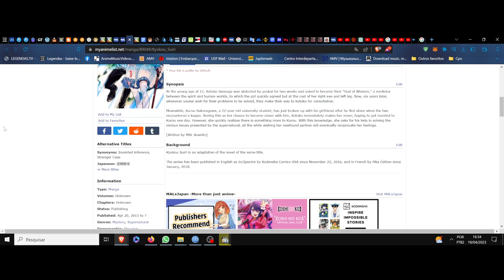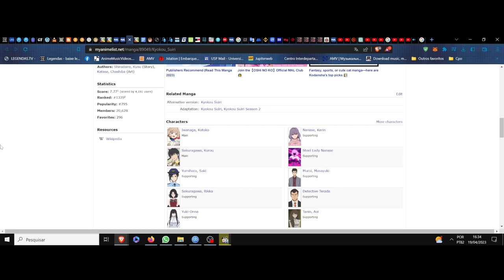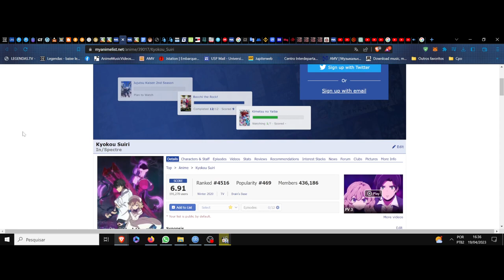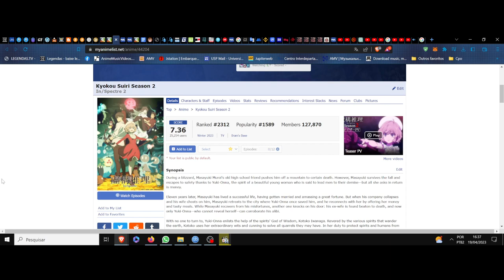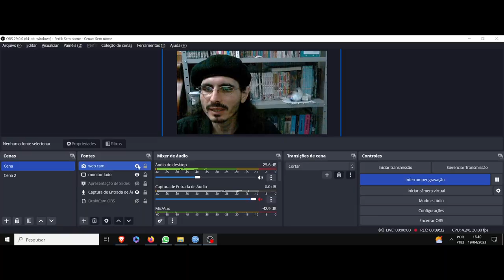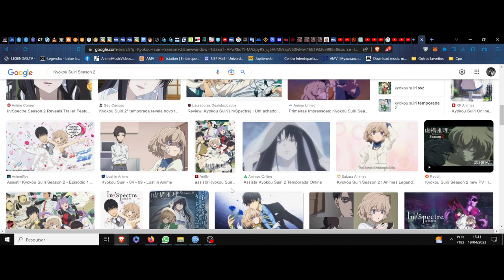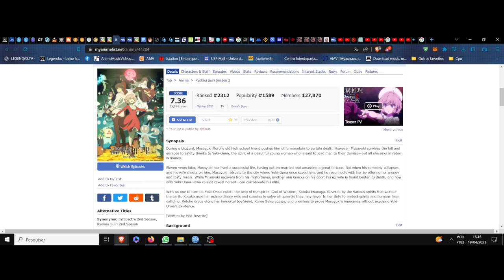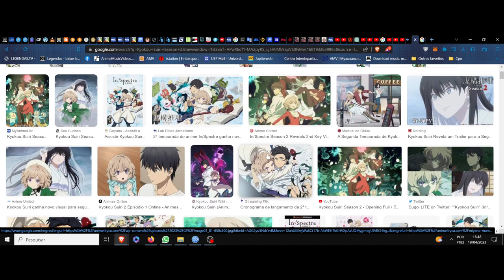(FD) In/spectre (Kyokou Suiri) Season 2. Os dilemas espelhados do submundo